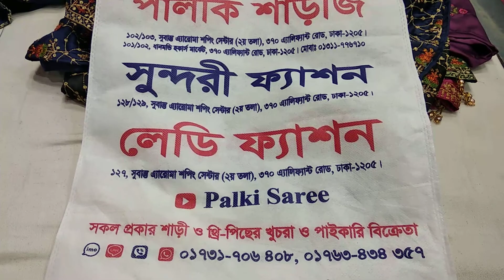wow Bin Saeed kurti unlimited design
kurti--collection